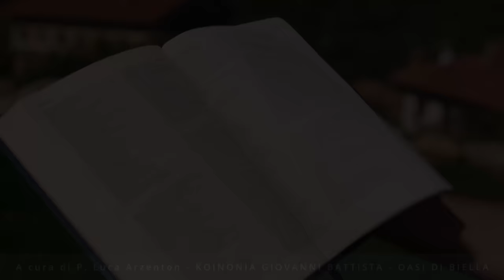Commento al Vangelo del giorno - Lc 9,1-6 - Sei chiamato ad annunciare il Vangelo!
Mercoledì 27 settembre 2023 - Lc 9,1-6 - Sei chiamato ad annunciare il Vangelo!